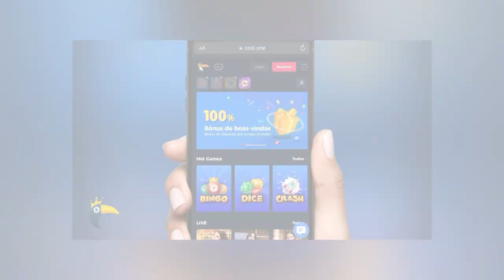PENSE NUMA PÊA! O SPORT ENGOLE O BAHIA NA ILHA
O QUE HOUVE COM O BAÊA? PENSE NUMA PÊA! O SPORT ENGOLE O BAHIA NA ILHA. Chicó e João tavam doido pra frescar com os tricolor kkk. COMENTEM e COMPARTILHEM à vontade! Um abração, fiquem com Deus e valew!!!